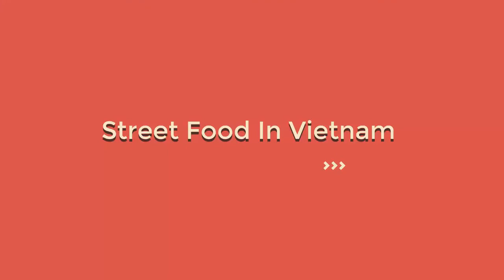Street Food In Vietnam, Eating Fetal QUAIL EGGS & BOILED SNAILS Made In Vietnam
Street Food In Vietnam - Street Food In Vietnam, Eating Fetal QUAIL EGGS & BOILED SNAILS Made In Vietnam
streetfoodinvietnam Eating Fetal QUAIL EGGS # BOILED SNAILS Made In Vietnam

Vietnamese Street Food is the one you have to eat when you go to Vietnam. Yes, this channel Raw Street Capture 101 is about Vietnam Street food. This is a place where you can watch and enjoy Vietnamese Street Food as well as learn more about Vietnamese cuisine culture. In Vietnam you’ll discover one unmistakable fact of Vietnam Street Food: Vietnamese people love noodles,pho, pho bo, stuffed pancake, banh cuon, girdle-cake, bánh tôm, Kebab rice noodles , bun cha, Steamed sticky rice , xoi, balut egg, baby duck egg, trung vit lon. . Serving as a travel guide for you: Vietnam Street Food features a cross-section of delicious, cheap and authentic foods that are conveniently located in any street in Vietnam.VIETNAM STREET FOOD 2016, VIETNAM STREET FOOD, STREET FOOD VIETNAM, VIETNAMESE STREET .
2. VIETNAMESE STREET FOOD 2017 | BEST AND CHEAPEST STREET FOOD IN SAPA | BEST BBQ ONLY 3$ FOR DINNER
3. Seafood In Vietnam- Spider Crad & Cray Fish Fresh Tasty At The Old Quarter Ha Noi
4. How to Travel Vietnam ✅ Discover Sapa 2017 | Paradise of Fog Amazing Life | Du Lich Sapa
5. Vietnamese Street Food 2017 | The Best Vietnamese Crab Noodle Soup Recipe | Only 1$ (Bun Rieu Cua)

Follow channel Street Food In Vietnam
G+: